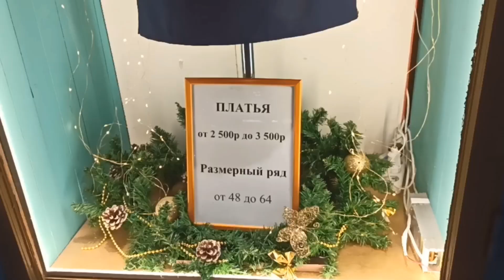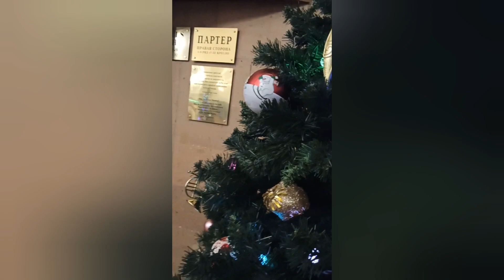Ростов-на-Дону предновогодний/В Музыкальном театре/Rostov on Don before Christmas/Musical Theater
23/12/2022/ Вчера ходили с дочкой на концерт в Музыкальном театре. Прогулялась пешком по ул. Большой Садовой, посмотрела на ёлки и украшения по пути. У нас всё скромно, прошлогодний используется декор. В театре нарядно и празднично, одна большая ёлка и много маленьких везде. Концерт новогодний очень понравился, отрывки из оперетт, балетов и мюзиклов, танцы и песни, всё замечательно. В конце даже Деда Мороза позвали, и он плясал и пел со Снегурочкой.